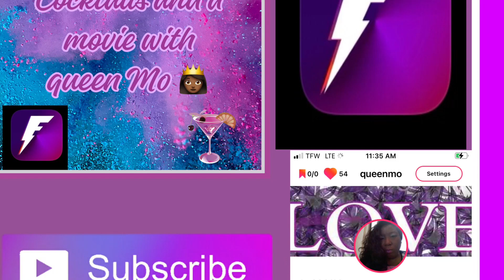💕 cocktails in a movie with queen Mo👸🏾💕 only on